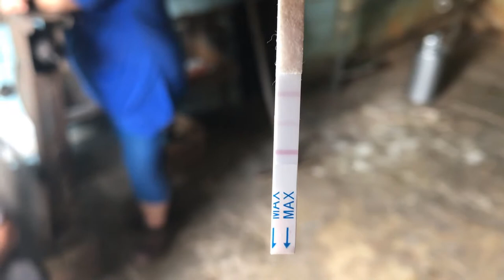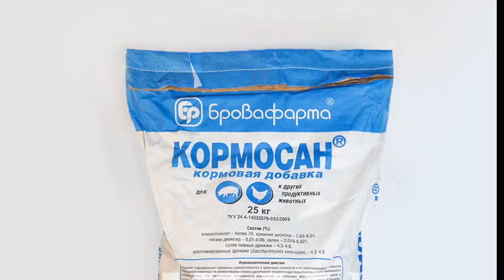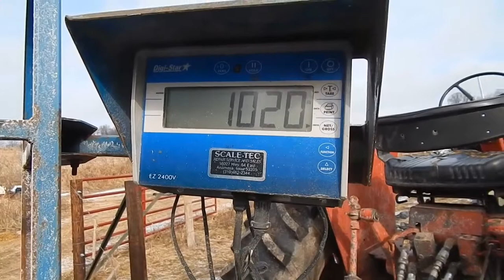Микотоксины в кормах — угроза для здоровья коров и людей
Доктора ветеринарной медицины Вадим Прядко и Анатолий Петрук делятся опытом решения проблемы появления микотоксинов в кормах и в организме дойных коров.
Мы находимся на предприятии, где кукурузный силос и кукурузная паста заготовлены с нарушениями технологии. В результате корма обширно поражены плесенью, что не могло не сказаться на здоровье животных и качестве молока.
Как только корм попал в рацион коров, с завода, закупающего молоко, стали поступать претензии, что молоко содержит антибиотики пенициллинового ряда. Ветеринар не применял их в последнее время, а когда использовал, молоко сразу отбраковывали.
Вместе со снижением показателей молока ухудшилось и здоровье животных —увеличилось количество клинических и субклинических маститов, участились случаи диареи у коров и особенно первотелок, которая почти не поддавалась лечению.
Мы отправили образец корма в лабораторию, которая обнаружила в нем микотоксины.
✅ БОРЬБА С МИКОТОКСИНАМИ
Чтобы защитить животных, мы решили срочно использовать адсорбент микотоксинов ★Кормосан (содержит: клиноптилолит, каолин, магния сульфат, сорбиновую кислоту, дрожжи сухие, инактивированные из штамма Saccharomyces cerevisiae).
Основа химического состава клиноптилолита — композиция гидрофильных каркасных алюмосиликатов, щелочных силикатов и их щелочноземельных элементов, которые в ЖКТ животных адсорбируют 75–98% наиболее распространенных в кормах микотоксинов, препятствуя их всасыванию и обеспечивая выведение из организма с калом.
Содержащиеся в дрожжах биологически активные вещества в сочетании с селеном замедляют процессы окисления и снижают токсическое воздействие на организм остатков несвязанных микотоксинов, косвенно улучшая дезинтоксикационную функцию печени и общий иммунный статус организма.
Кормосан из расчета 1,5 кг на 1 т корма смешивали с комбикормом и другими компонентами в миксере и давали в составе полно-смешанного рациона.
Естественно, корм, который визуально поражен плесенью, изъяли.
✅ РЕЗУЛЬТАТЫ ПРИМЕНЕНИЯ КОРМОСАНА
Уже через 3 дня применения Кормосана пенициллин в молоке не обнаруживался, а через неделю у коров стали проходить маститы и диарея.
Кормосан решили оставить на постоянной основе в хозяйстве до заготовки новых кормов.
☝🏻 При заготовке и хранении кормов следите за тем, чтобы их не поражала плесень. Но если это случилось, немедленно применяйте адсорбенты микотоксинов.
Препарат Кормосан от компании Бровафарма — отличное решение.

⚠️ Для применения в ветеринарной медицине